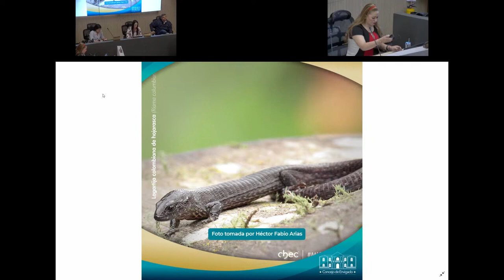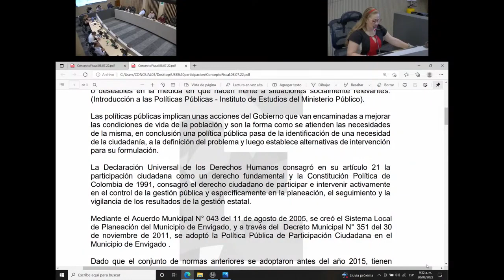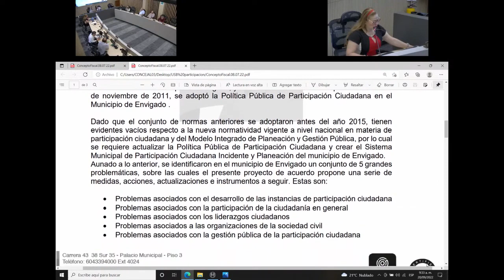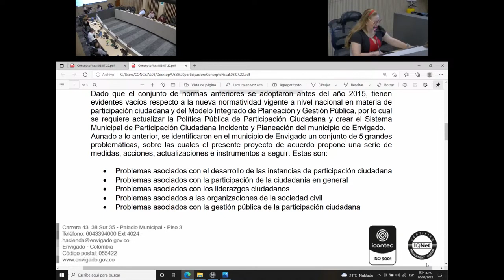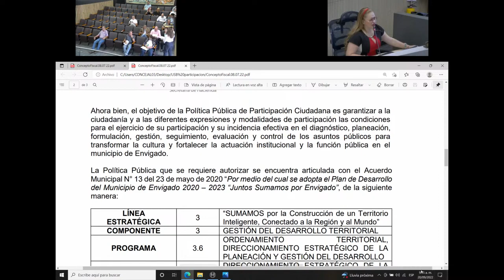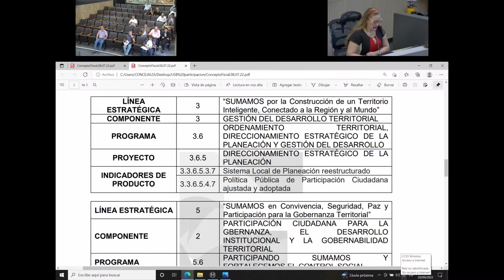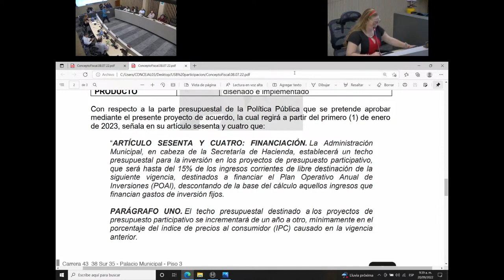59 En vivo, Participación Juntas de Acción Comunal y Consejo Municipal de Paz Proyecto Acuerdo #020